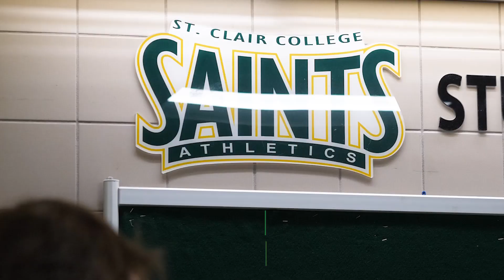Pancake Day 2020